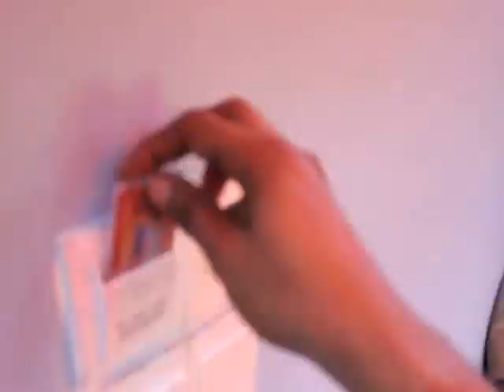Aladin's Water Park & Resort - ( One of The Best Resort of Bangladesh )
Aladin's Park Ltd নিয়ে এলো নতুন দারুণ অফার!

এবার পুরো Aladin's Water Park & Resort - Dhamrai এ দিন-রাত হৈ-হুল্লোড় করে বেড়াতে এলো মাত্র  3500 or 4500  টাকায় ২ জনের আকর্ষণীয় প্যাকেজ।
থাকতে পারবেন Aladin's Water Park & Resort এ সাথে পাচ্ছেন Aladin's Water Park & Resort  -এর সবগুলো রাইডস!

তাই দেরি না করে এখনি চলে আসুন Aladin's Park এর Aladin's resort -এ।
**Conditions:

• 1 days 1 night stay at Resort Aladin's ( All Rooms are 3 Star Class & over).

• Offer is applicable for 2 person only.

• Aladin's Dry park + Water water park ( Entry ) = FREE.

• Free Wifi, Gymnasium, Indoor Swimming Pool facility

• Food Order Facility available.

• Resort Room must be Booked contacting our Hotline Number & Check
  In/Out time 11 am.

• Offer Valid from 1 April 2018 to
• বিস্তারিত জানতে কল করুন 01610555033/44/55/22 - Call us within 10 am to 10 pm.

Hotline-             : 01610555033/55